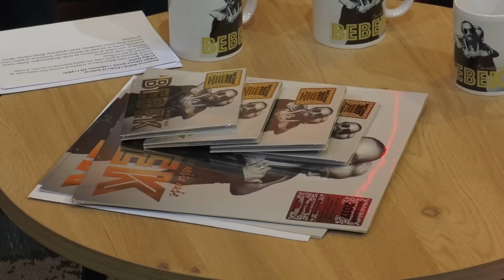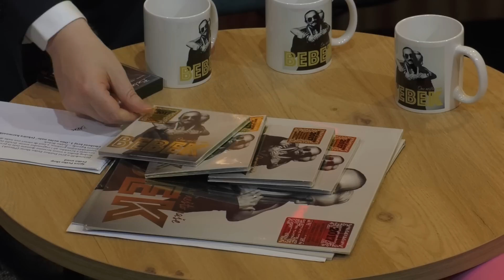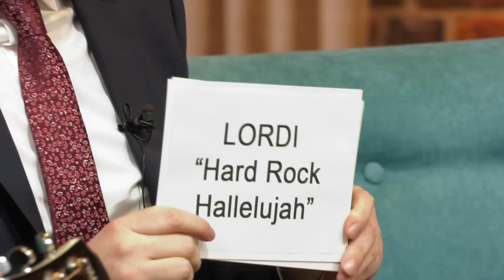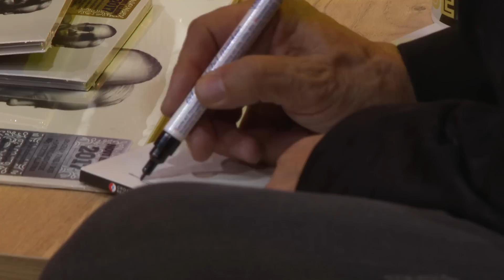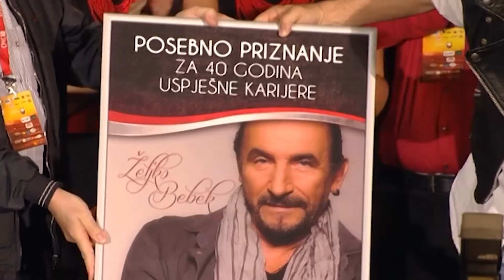DALIBOR PETKO SHOW - EMISIJA 01- ŽELJKO BEBEK - 01.04.2018.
GOST: Željko Bebek
 Osim njega u Showu gostuju i Franka Batelić, Neda Ukraden, Jasna Zlokić, Branimir i Sandra MIhaljević, Darko Bakić iz grupe Buđenje, Ružica Bebek i Gospodari noći, a svoj su obol dali i Indira, Halid Bešlić, Kaliopi, Luka Nižetić, Mario Mihaljević, Emilija Kokić, Jacques Houdek i grupa Balkanika.